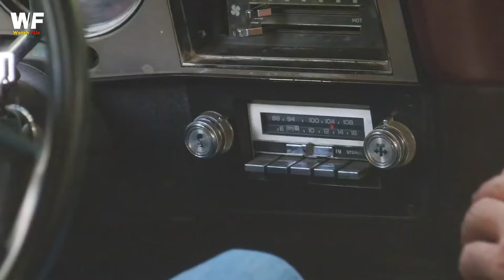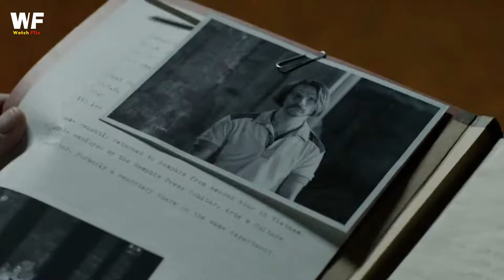10 Underrated TV Shows No One Ever Talked About (But Are Actually Good)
This video is about the "10 Underrated TV Shows No One Ever Talked About (But Are Actually Good)" that has been found by us but not many people suggested them. In this video, we reviewed the 10 underrated TV Shows no one ever talked about but they have some really unique thriller story, explosive action, best choreography and the best screenplay. Our countdown includes “Rectify", “Patriot”,  and many more!  Which one is your favorite TV Show from this list??

We tried our best to review all of them. We will do better in our next videos.